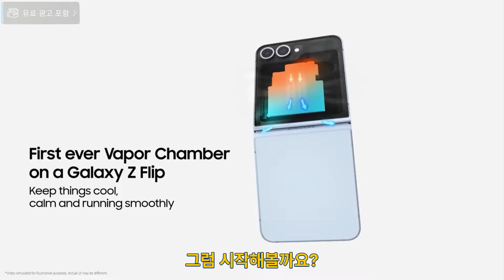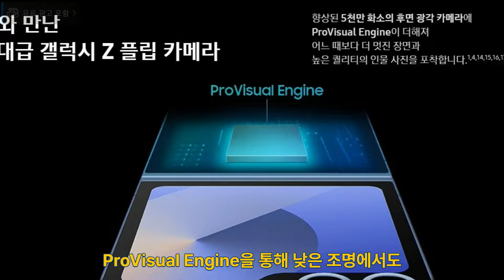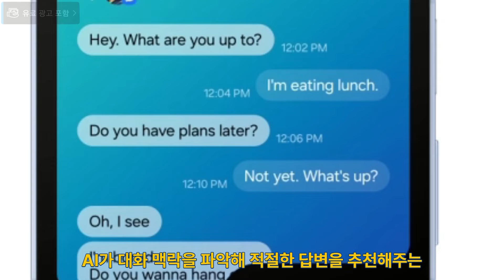갤럭시 Z플립6 자급제 최초의 AI 폴더블폰 사전예약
안녕하세요, 굿샵입니다! 🎉

오늘은 많은 분들이 기다리셨던 삼성의 최신 스마트폰, 갤럭시 Z플립6를 소개해드립니다. 프랑스 파리 루브르 박물관에서 진행된 언팩 행사에서 공개된 이 혁신적인 폴더블폰은 전작과 비교해 더욱 강력한 성능과 편리한 사용성을 자랑합니다.

📌 **주요 내용**
- **디자인**: 더욱 얇아진 두께와 각진 디자인
- **성능**: 퀄컴 스냅드래곤 8 3세대 칩셋과 12GB 메모리
- **카메라**: 50MP 메인 카메라와 인공지능 기능
- **배터리**: 4,000mAh 배터리와 베이퍼 챔버 냉각 시스템
- **AI 기능**: Google Gemini 앱과 다양한 AI 기능 탑재

🛒 **가격 및 출시일**
- 256GB 모델: 1,485,000원
- 512GB 모델: 1,643,400원
- 사전예약 기간: 7월 12일 ~ 7월 18일
- 정식 출시일: 7월 19일

자세한 정보는 영상에서 확인해 주세요! 사전예약 혜택을 놓치지 마시고, 인기 색상과 용량은 빠르게 품절될 수 있으니 서둘러 예약하세요!

[최저가 쇼핑정보]

👉갤럭시 Z플립6, Z폴드6, 사전예약 페이지

👉갤럭시 워치7, 울트라 버즈3, 버즈3프로 사전예약

👉읽으면 도움되는 글
자급제폰 알뜰폰 요금제로 통신비 절반 줄이는 방법! 공시지원금과 선택약정의 함정

수수료를 제공받을 수 있습니다.
그러나 구매가격은 아무런 변동이 없습니다.

[Video Source]
삼성전자 Samsung Korea
Samsung India
Snapdragon
Samsung

[MUSIC]